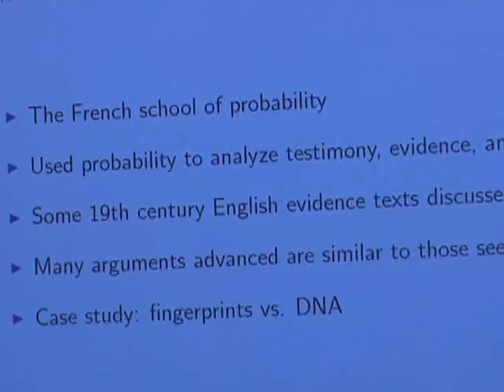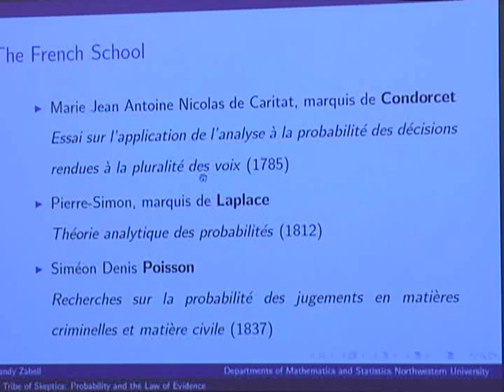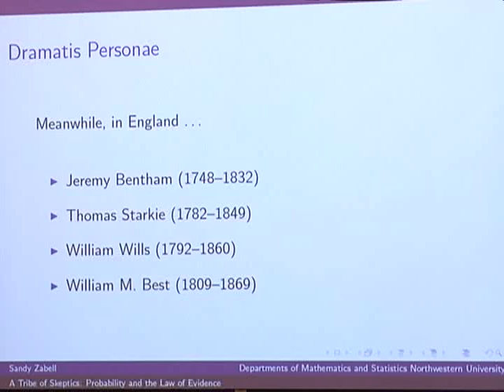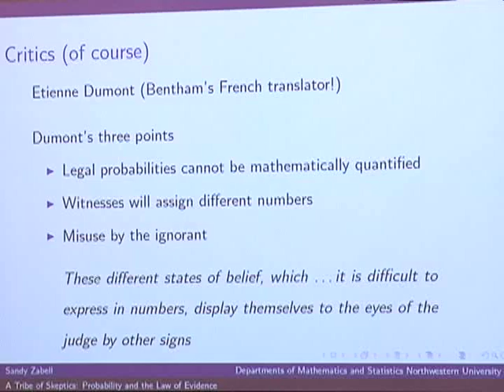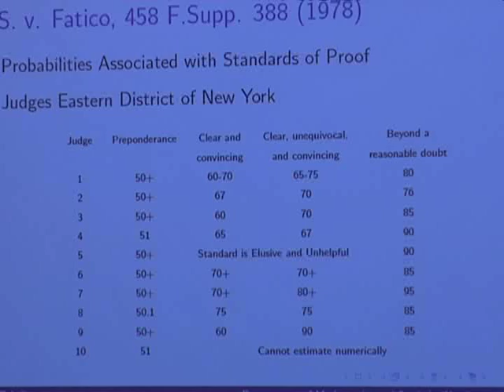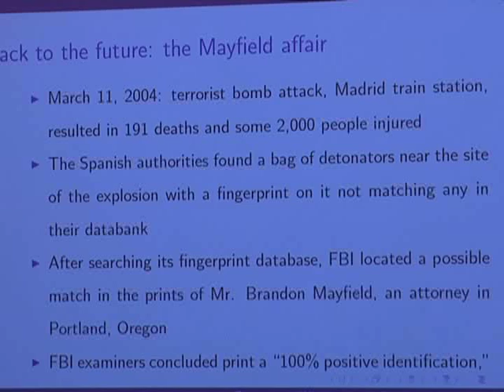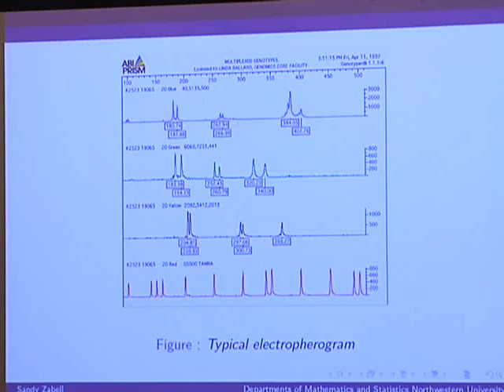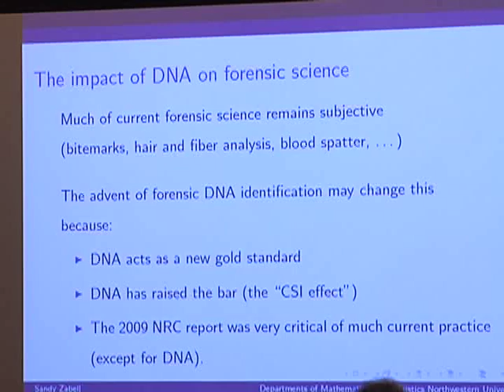Trial Math | A Tribe of Skeptics: Probability and the 19th Century Law of Evidence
On May 30, 2014, CodeX: The Stanford Center for Legal Informatics hosted the conference "Trial With and Without Mathematics: Legal, Philosophical, and Computational Perspectives."

The conference brought together experts in law, statistics, philosophy, and computer science to address whether lawyers need mathematical training in statistics and logic, and whether computers support legal decision making.

This video is from session one on "A Tribe of Skeptics: Probability and the 19th Century Law of Evidence."